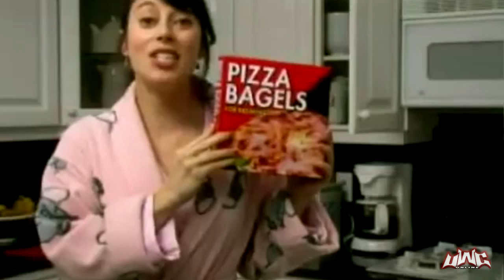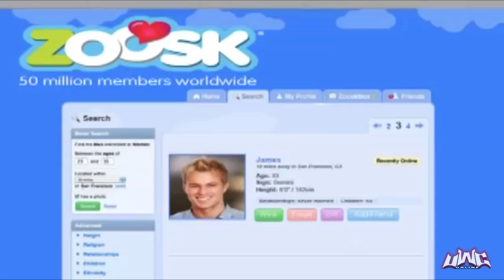Episode 30 - UWC Online Season 3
Episode 30 of Season 3's UWC Online!
Filmed LIVE at the UWC Battlezone on August 7, 2015 as part of our annual Fan Appreciation Month!

Featured Content Includes:
UWC Online Championship: Sam Knight vs Spencer Wallace
Blake Reed vs Shawn Rife
Horizon Cup Opening Round Match: Jimmy Karryt vs Frank Wyatt

Hosted by John Stone with commentary by Eric Loy and Fan Appreciation Month Guest Ring Announcer Jennifer!

Referees featured: Mike Underwood

Brought to you in part by the fine folks at FNX.network

UWC Online opening theme is "I am a Viking" from One Eyed Doll, used with permission.